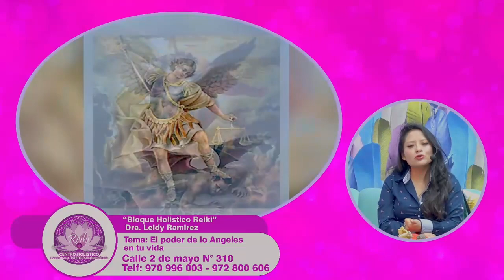Holístico Reiki - Psicológico Estético - Yeny Pineda TV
Hoy estuvimos con Centro  Holístico Reiki - Psicológico Estético y Bioenergético
🤍💜Psic. Leidy Ramirez💜🤍
Y nos comento el poder delos ángeles en nuestras vidas🤩 ‼‼
🗺 Ubicanos en: Calle 2 de mayo N° 310